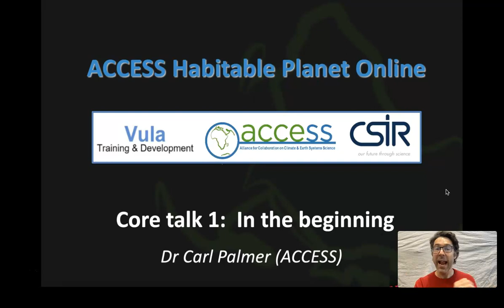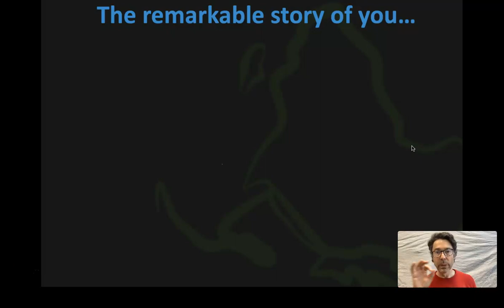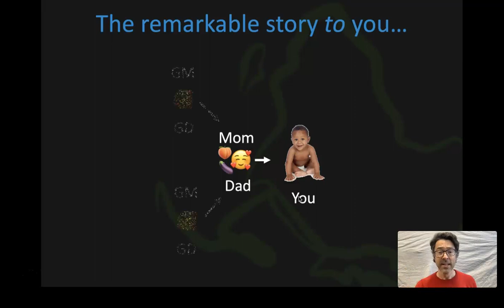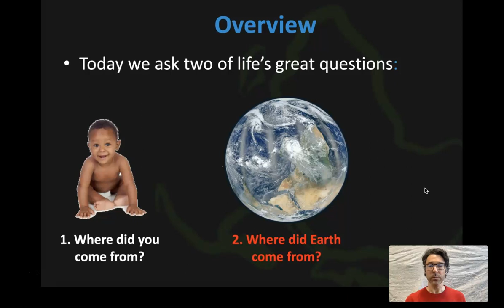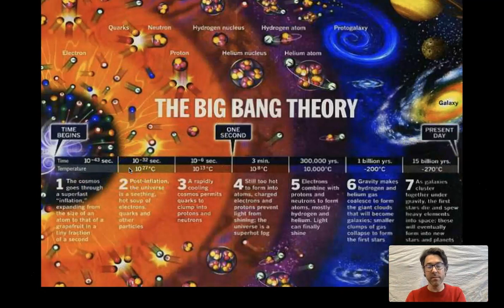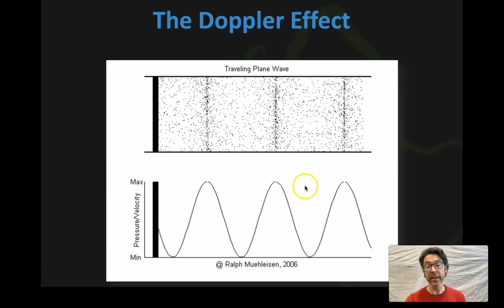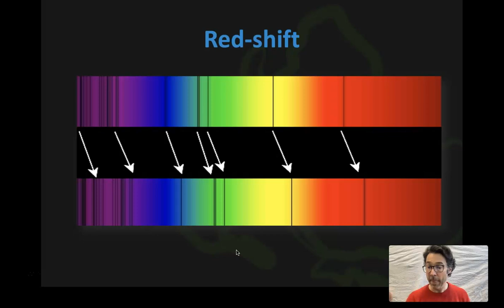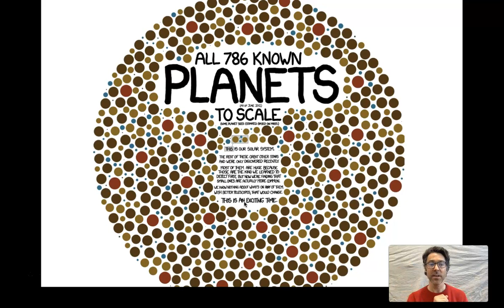Core Science 1: In the begining with Carl Palmer (2022)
Carl Palmer from ACCESS looks at the reasons why we have a habitable planet in the first place. The journey starts by examining the miraculous journey you took to being you today, one that turns out to be rather more unexpected and perilous that you might have thought.  It also turns out to be more protracted that you might expect, the story covering about 2-3 billion years. We then think back more than 13 billion years to consider how the universe itself arose and what features of this processes ensured a habitable universe. To understand all of this we need to revise a bit of high schools physics, including Electromagnetism and the Doppler Effect.  Lastly we quickly consider the very size and scale of the universe and how it makes the presence of alien life somewhere out there almost a certainty, but interstellar communication rather untenable.